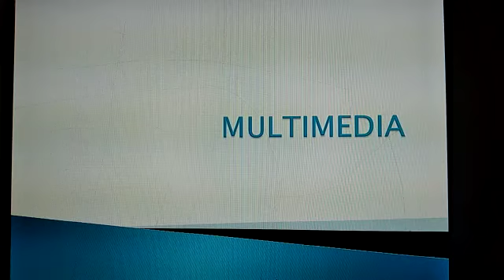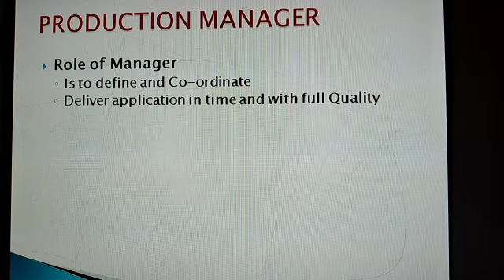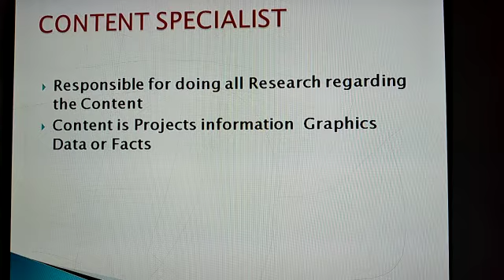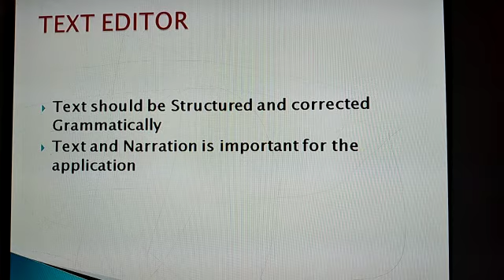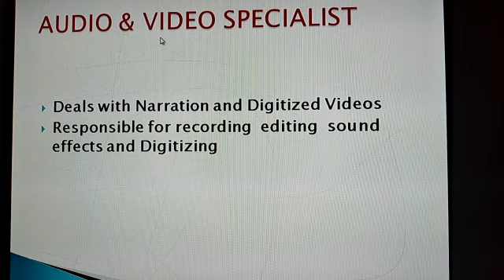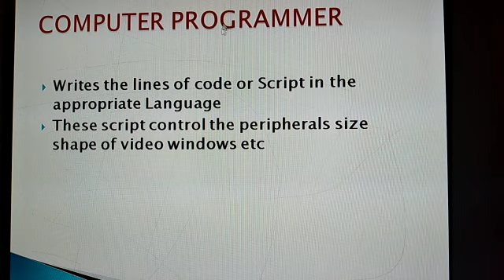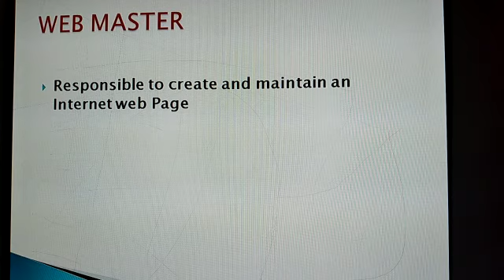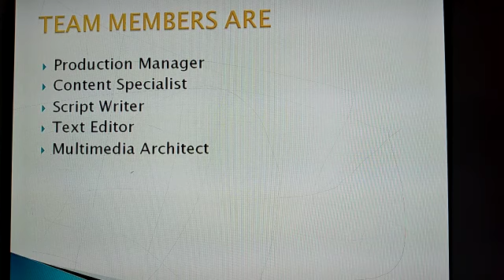Class 12 Computer Applications Chapter - 1 Introduction to Multimedia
Discussed about the topic  Multimedia Production Team